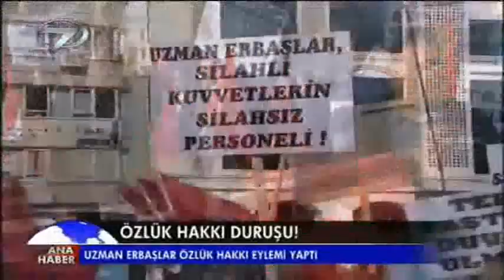UZDER - Özlük Hakkı Duruşu - Kanal 7